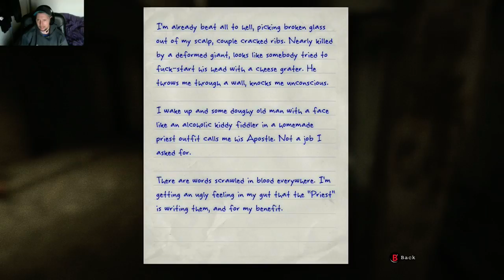Outlast Part #3 THE REAL JAMES BOND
developed and published by Canadian video game developer Red Barrels. The game revolves around a freelance investigative journalist, Miles Upshur, who decides to investigate a remote psychiatric hospital situated deep in the mountains of Lake County, Colorado. The Whistleblower DLC centers on Waylon Park, the man who lead Miles there in the first place.

Outlast was released for Microsoft Windows on September 4, 2013 and on February 4, 2014 for PlayStation 4. Outlast generally received positive reviews from critics and it was praised for its horror elements and gameplay. Linux and OS X versions were released on March 31, 2015.[1] add me on facebook its Real james Bond's thanks